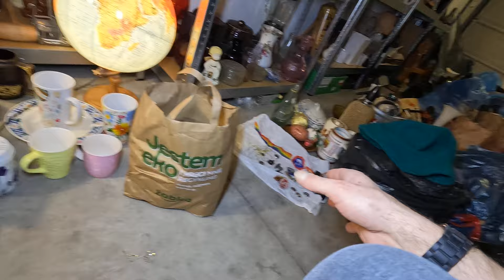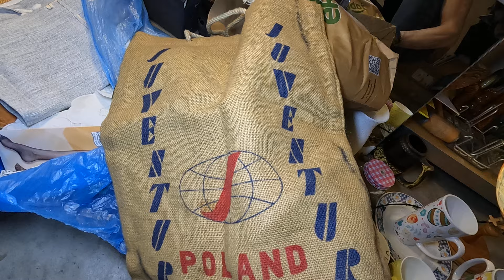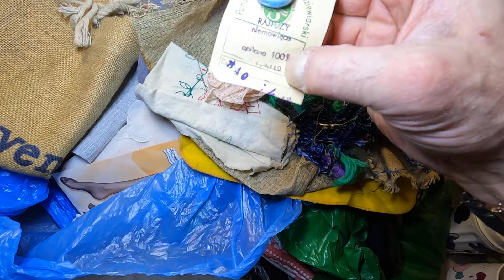Nowe rzeczy na śmietnikach w Polsce!Jak ze sklepu!hasioki,kontenery,Polska!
ODCINEK 9/? - Zbieramy najciekawsze worki ze śmietników i otwieramy komisyjnie.Niesamowite co wyrzucają!Taśma śmietnikowa długa.